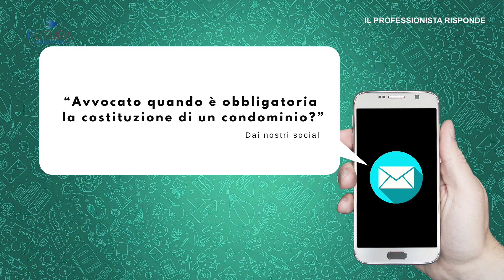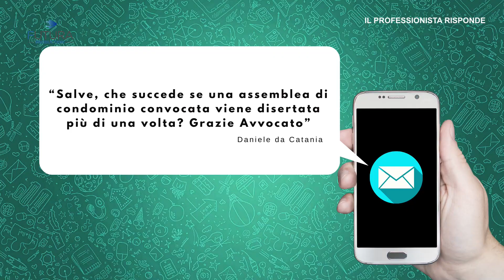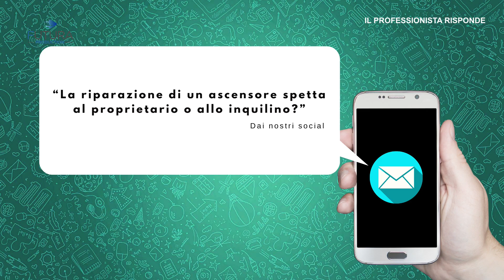IL PROFESSIONISTA RISPONDE EP. 33 - OSPITE AVVOCATO RAPISARDA